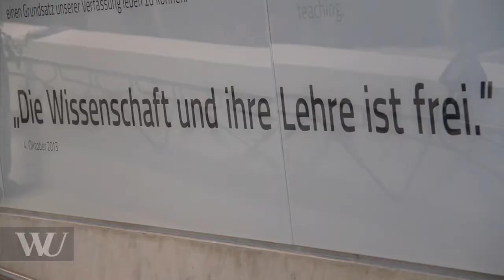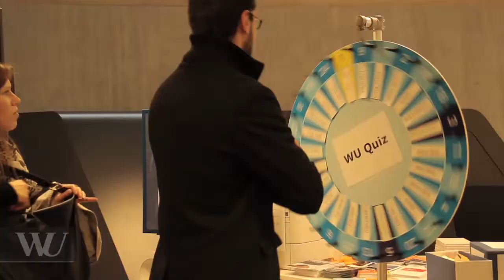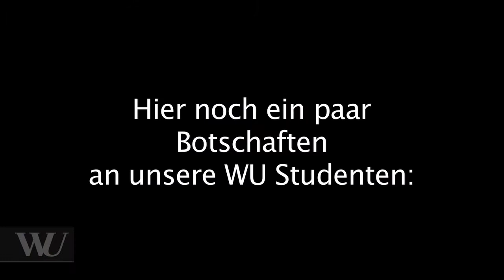WU Campus Eröffnung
Den Komplettmitschnitt der Eröffnungsfeier und die Pressekonferenz zur Eröffnung finden Sie